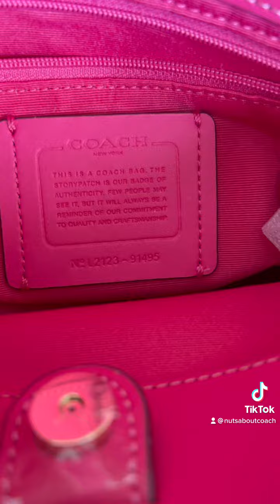Coach Lillie carryall in Signature Canvass. Khaki / Bold pink